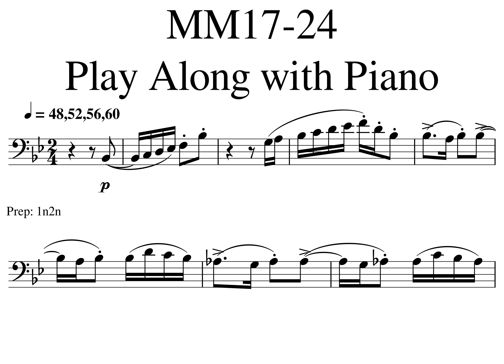02 Little Overture Eup Section A MM17 24 48 52 56 60